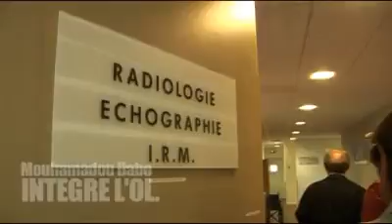Mouhamadou DABO arrives in Lyon - Welcome!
Mouhamado Dabo arrives in Lyon

Bakary Koné training in Tola Vologe

Visit lyon-forums.com for more news, rumours and discussions about Olympique Lyon - all in English!